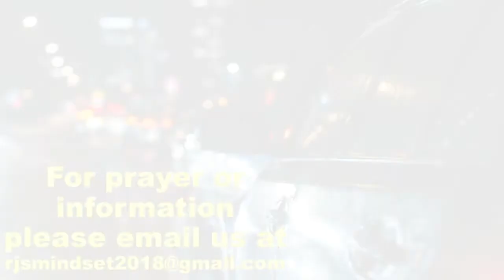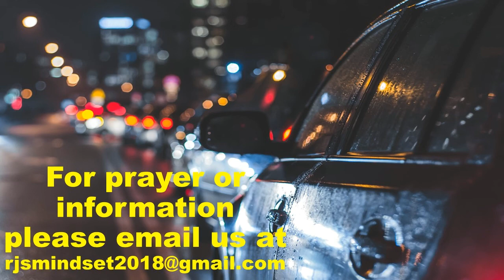The ‘What If...’ challenge! Seeking God early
The ‘What IF..’ challenge came to me to encourage us to go further in our faith with Christ Jesus and to grow our relationship with the Lord. Listen to these teachings with a willingness to stretch yourself a bit further so you can expound your life to receive the abundance God has available just for you!
Proverbs 8:17 - I love those who love me, and those who seek me find me.
Song of Solomon 2:4 - He brought me to the banqueting house, and his banner over me was love.
Share your testimonies from taking on this challenge to encourage others.

At Mindset - No More Crumbs our messages are focused on
We are a community of Christian believers with a purpose to help one another to succeed on your personal journey to live a life of victory.

We strive to provide the most relevant content that points to our Creator - God our Father, Jesus Christ - God’s son, the Holy Spirit and the holy Christian bible through our teachings and resources.

Our inspiration was derived from the story of a woman who had a mindset for settling for a lifestyle of receiving crumbs from others. (Matthew 15:25-28 New International Version - NIV).

You are so valuable! Do not wait another moment to stay the course toward your destined life you were created to have!

We grow as a community!